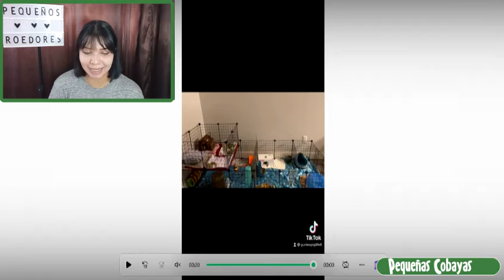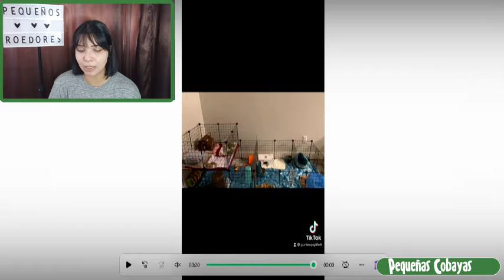REACCIONO a JAULAS para CUYOS 😃